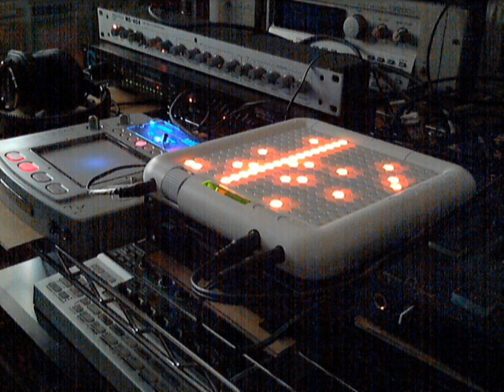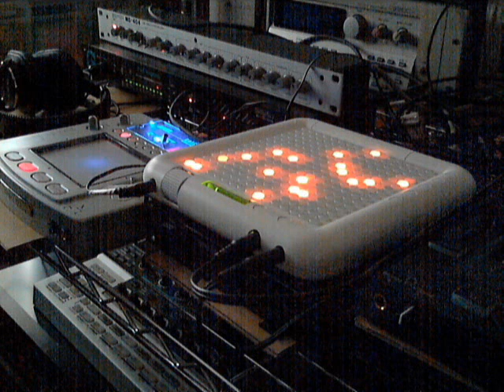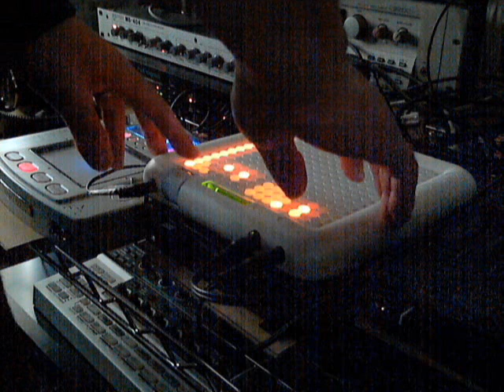doepfer MS-404 bass 7 ( jazzy Vibraphone mix)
i ike doepfer ms-404 !!
tenori-on sequence and vibraphone & ritmics !!